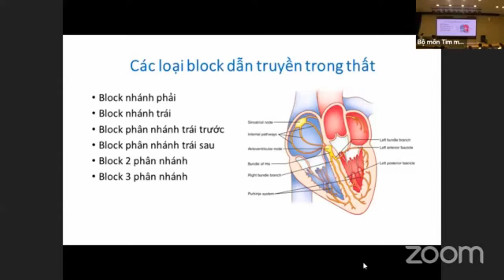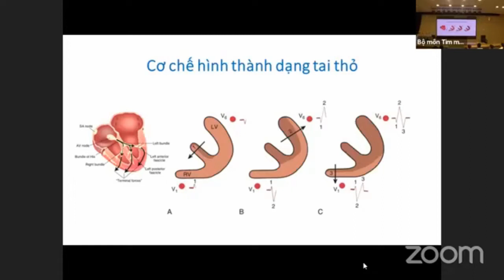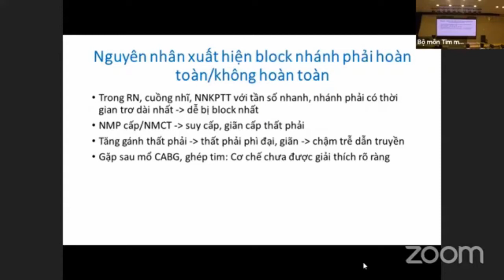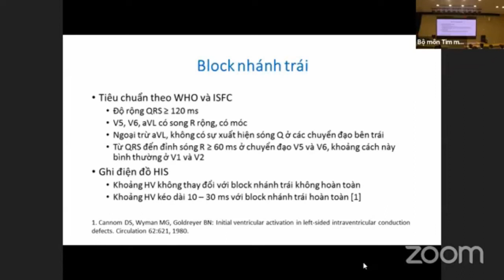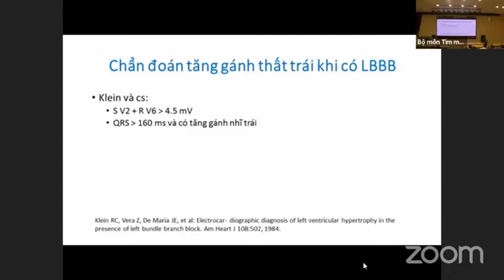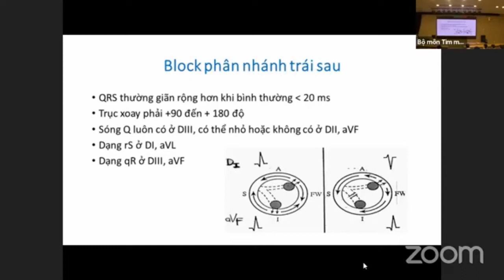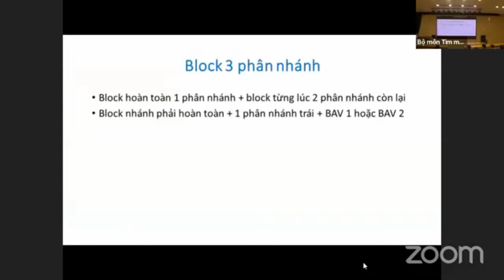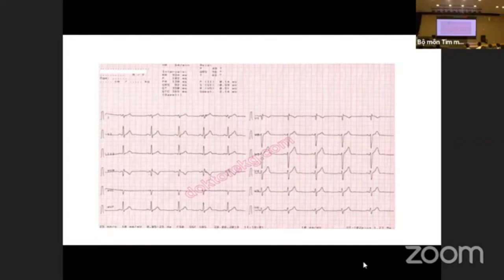Điện tâm đồ Block dẫn truyền trong thất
KHÓA ĐÀO TẠO ĐIỆN TÂM ĐỒ VÀ RỐI LOẠN NHỊP

- Hình thức đào tạo: Lý thuyết + Kĩ năng thực hành
- Đối tượng:
* Bắt buộc: Học viên SĐH bộ môn tim mạch